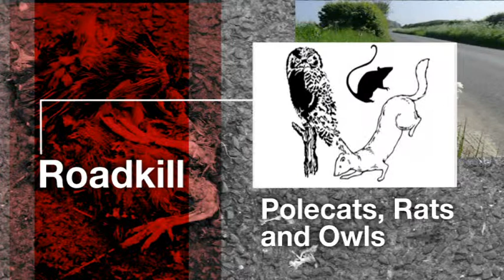Project Splatter maps West Sussex roadkill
West Sussex is the biggest road kill hot-spot in the country - according to the first ever national survey.  Research by the University of Cardiff reveals hundreds of dead animals, like badgers, foxes and even buzzards are being regularly found on the county's roads.  They say studying the figures can help them understand the point to wider patterns in the local wildlife population.

And you can find out more about Project Splatter